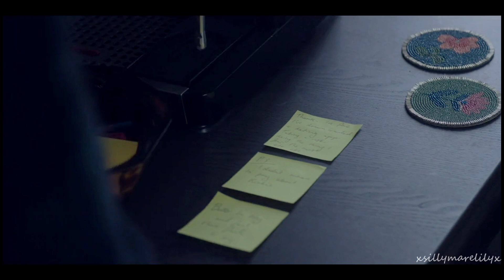Leon & Tiffy - Feel This [The Flatshare]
This is rubbish but have been wanting to do a vid of these two so manage this quick one =]

Fandom: The Flatshare
Song: Feel This
Artist: Bethany Joy Lenz